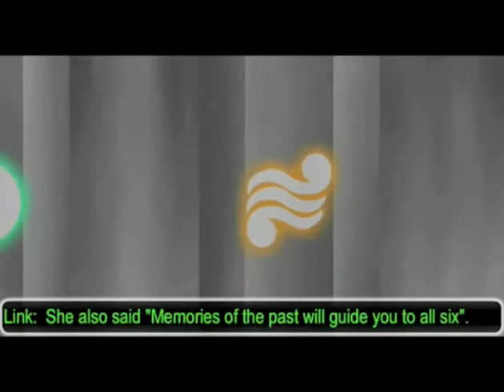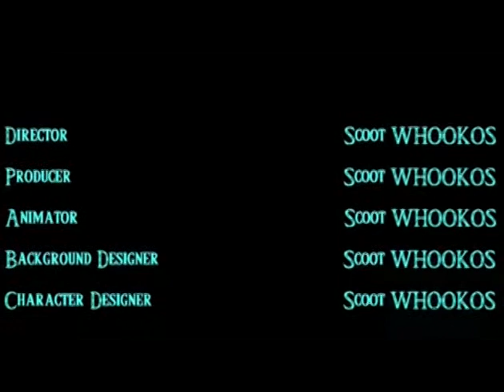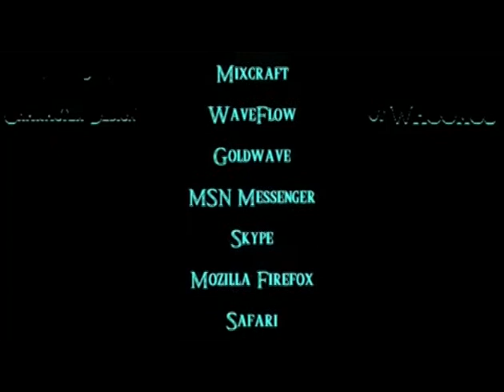Let's Watch Zelda UO Part 9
Did you guys see the season finale of Korra? That shit cray.